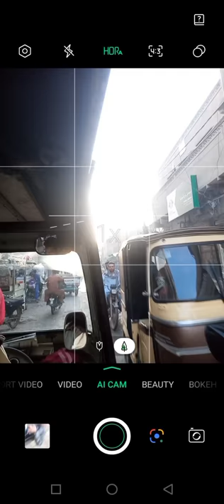How to shoot in rikshaw